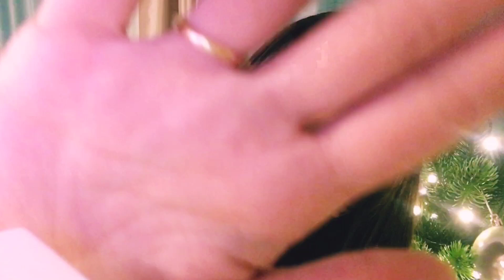AСМР/ASMR “ Чистка Вашей ауры» . Шёпот, движение рук, неразборчивый шёпот.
Милые зрители! В данном видео я очищу Вашу ауру от негатива💡